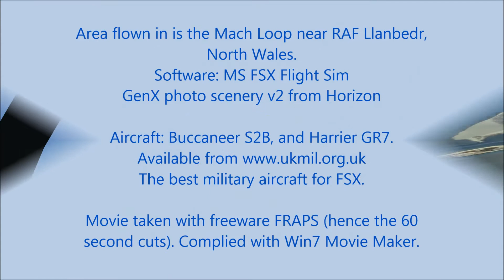Buccaneers and Harrier low-level antics in North Wales.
Area flown in is the Mach Loop near RAF Llanbedr,
North Wales.

Software: MS FSX Flight Sim
GenX photo scenery v2 from Horizon

Aircraft: Buccaneer S2B, and Harrier GR7.
The best military aircraft for FSX.

Movie taken with freeware FRAPS (hence the 60
second cuts). Complied with Win7 Movie Maker